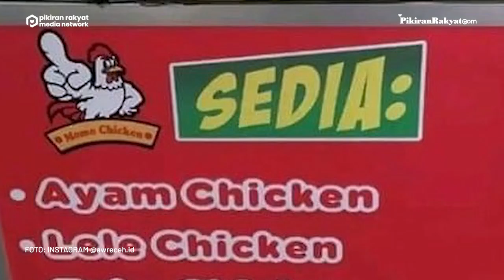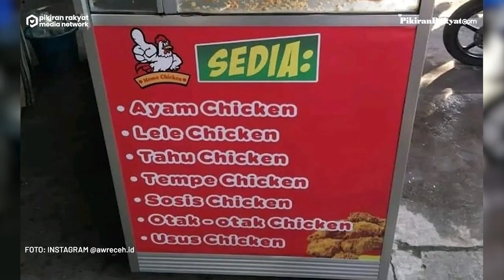Viral! Penampakan Daftar Menu di Gerai Ayam Goreng Bikin Netizen Geleng Kepala: Si Paling Chicken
Dalam foto yang diunggah oleh akun Instagram @awreceh.id pada Selasa, 14 Juni 2022, terlihat gerobak milik sebuah kedai ayam goreng yang terbagi dua. Bagian atasnya berupa etalase kaca tempat menyimpan ayam goreng dan lauk lainnya yang telah matang.
Sementara, di bagian bawahnya tertutup oleh banner daftar menu makanan kedai tersebut. Uniknya, pada daftar makanan itu terlihat penambahan kata chicken di setiap menunya. Hal tersebut yang membuat warganet jadi salah paham.
Hingga saat ini, unggahan foto itu telah disukai lebih dari 125 ribu akun pengguna dan mendapat perhatian warganet. "Si paling chicken," tulis salah seorang warganet. (PR)
Vid. Editor: Indra Gusti/PRMN